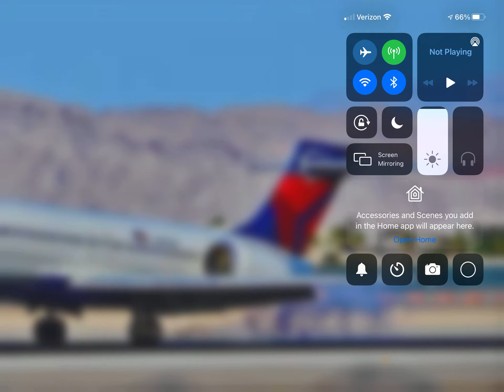Delta Airlines Boeing 717-200 (New Livery) At Las Vegas!!! (KLAS)